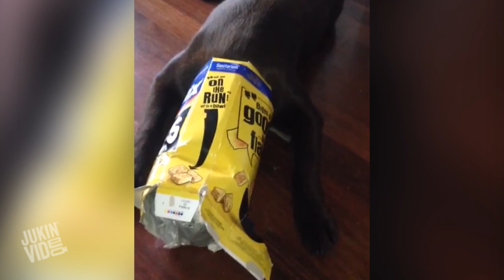Guilty Dog Gets Stuck in Awkward Situation | Trash Raiders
This dog owner made the mistake of leaving his 2 puppies home alone briefly and came home to the disaster of trash remnants all over the house. They tried to play it extremely cool, but it wasn't hard to identify who was guilty of the Bad situation.

JukinVideo is the leading viral video community channel dedicated to showcasing the hottest UGC videos from across the web. We love videos and find the best ones to share with you here, from fail videos to ice bucket challenges, and soccer tricks to a baby reacting to Katy Perry's Dark Horse.  The JukinVideo team scours the web 24/7 to find the latest trends and hottest videos.